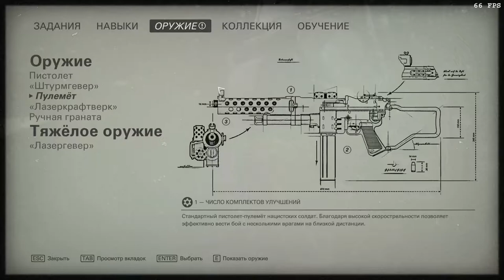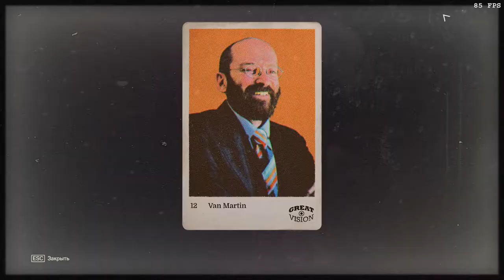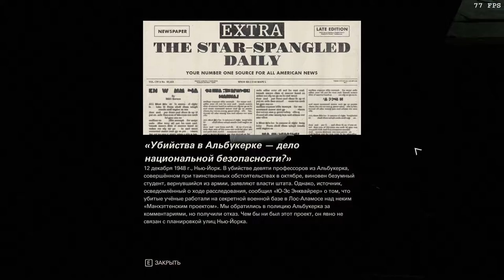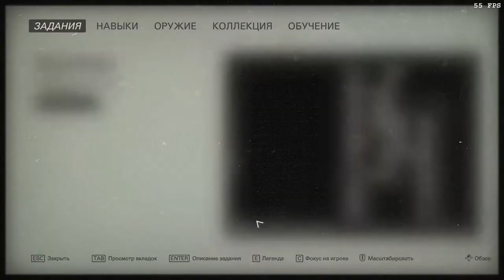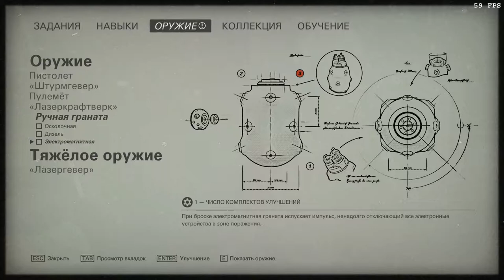Wolfenstein II: The New Colossus (Über). Манхэттен, порт и подземка.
9:45 – карта.
10:04, 12:02, 12:14, 26:47, 28:09, 33:37, 39:07 – тексты.
10:29, 10:58, 11:30, 13:05, 18:42, 27:07, 35:25 – золото.
11:44, 18:19, 27:35, 34:56 – карточки звёзд.
13:25, 15:16, 29:26, 30:01 – эскизы.
15:55, 39:55 – оружейные модификации.
29:05 – запись.